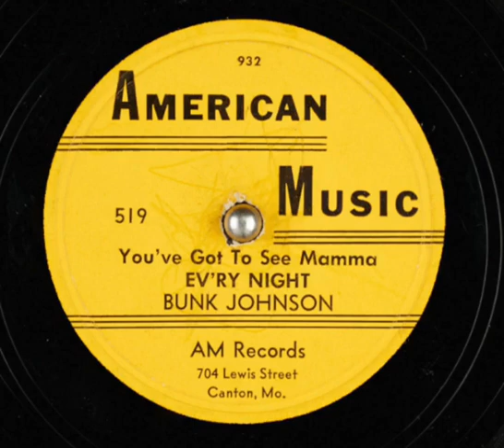"You've Got To See Mama Ev'ry Night Bunk Johnson Trumpet Don Ewell piano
Here is another American Music recording of Bunk Johnson and Don Ewell. Ewell plays piano so much like Jelly Roll Morton this is almost like hearing a duet with Bunk Johnson and Morton. Morton did record a duet with King Oliver, King Porter Stomp and Tom Cat Blues. So continuing with my visit with Bill Russell. When he showed me that letter he had from Jelly Roll Morton to Roy Carew I asked him if he could make a xerox copy of it for me. He said yes and he would give it to me tomorrow night at Preservation Hall when he would see me there. So I got the xerox and I still have it. I have included pictures of it in this video. Note the letterhead on the letter. It says "Originator of Jazz -Stomp-Swing. and at the right "World's Greatest Hot Tune Writer" Also Morton's Orchestra and an address in New York. I was a Morton enthusiast since I was a kid ( where have you heard that story before) and meeting Bill Russell led me to find Jelly Roll Morton's sister, Amede, who lived in Los Angeles and go and talk to her and also to meet Alan Lomax and talk with him in New Orleans in 1982 during the Tulane Hot Jazz Classic. I really wanted to meet and talk with Alan Lomax because he recorded Morton for the Library of Congress in 1938. I will share pictures I took of Morton's sister and Lomax on other recordings I post. Morton's sister had a lot to say too including Jelly Roll Morton's true birthdate.